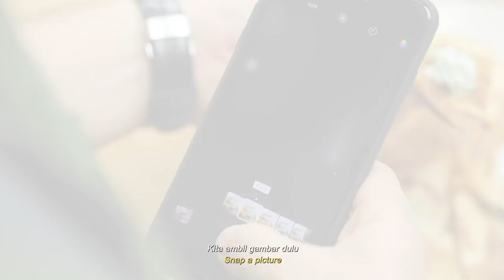Chicken Quesadilla with Chilli Yogurt Salsa | RM10PLATES | Sherson Lian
RM10PLATES is a brand new YouTube series where I show you how to make delicious homecooked meals for ONLY RM10. This week, we're making Chicken Quesadilla with Chilli Yogurt Salsa!

CHICKEN QUESADILLA WITH YOGURT CHILLI SALSA
Ingredients:
✏️ Tortilla Wraps (2 pieces)
✏️ Dada Ayam / Chicken Breast (50g)
✏️ Sos Pasta / Pasta Sauce (1 tbsp)
✏️ Terung / Eggplant (½ nos)
✏️ Cendawan Shiitake / Shiitake Mushrooms (½ tsp)
✏️ Keju Mozzarella / Mozzarella Cheese (30g)
✏️ Keju Cheddar / Cheddar Cheese (20g)
✏️ Mentega / Butter (1 knob)
✏️ Garam / Salt
✏️ Lada / Pepper

Salsa:
✏️ Yogurt (2 tbsp)
✏️ Kepingan Limau / Lemon Wedge (1nos)
✏️ Cili Hijau / Green Chilli (1 nos)
✏️ Bawang Putih / Garlic (1 clove)
✏️ Bawang Merah / Shallot (1 nos)
✏️ Daun Ketumbar / Coriander (1 sprig)
✏️ Garam / Salt
✏️ Gula / Sugar

Instructions:
1.   Dice and marinate the chicken with salt and black pepper.
2.   Heat some oil in a pan. Put the eggplant, mushrooms and chicken into the pan, season with some salt and black pepper then fry them.
3.   Now spread the pasta sauce evenly onto 1 tortilla wrap, then add the filling, spreading it evenly over the pasta sauce.
5.   Spread the 2 cheeses over the filling, then cover it with the second piece of tortilla wrap. Press the quesadilla down to compress it.
6.   Melt some butter in a non-stick pan and place the quesadilla on it. Place some plates or something weighted onto the quesadilla to compress it and to toast it evenly.
7.   While toasting the tortilla, prepare the Yogurt Chilli Salsa.
8.   Add all the salsa ingredients together, stir well, and season with salt and some sugar.
9.   When the tortilla is toasted on one side, cover the pan with a bigger plate to flip the quesadilla over to toast the other side.
10.   Once crispy, cut and serve with the Yogurt Chilli Salsa.

[SHERSON LIAN - TV Host, Chef & Entrepreneur]
Sherson Lian kicked off his TV career with (and still is!) hosting ‘5 Rencah 5 Rasa’ on TV3 Malaysia, a cooking show that has been on air the past 10 years, with 24 seasons and 1500+ recipes and counting! He has also hosted multiple TV shows on the Asian Food Network (previously AFC), including "Amazing Food Challenge; Fun in the Philippines', ‘Great Dinners of The World’, 'Reality Bites' and 4 seasons of ‘Family Kitchen with Sherson’ together with his mum.

Sherson Lian is the co-founder of Makhan by Kitchen Mafia, a restaurant in Petaling Jaya, Malaysia and Kitchen Mafia, an F&B solutions company that offers catering, private dining/chef's table sessions and restaurant/menu consultancy among other services.